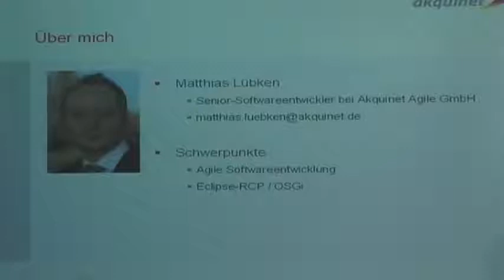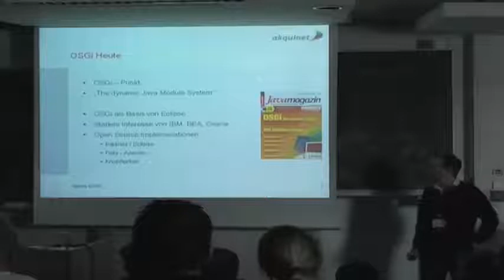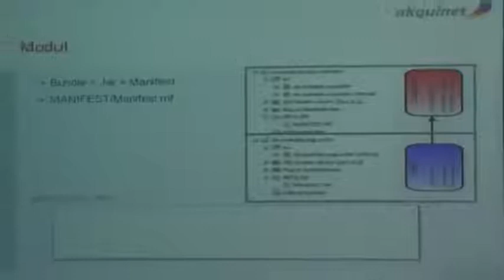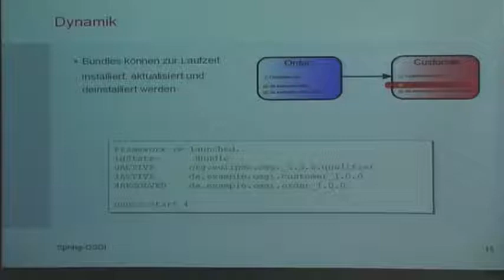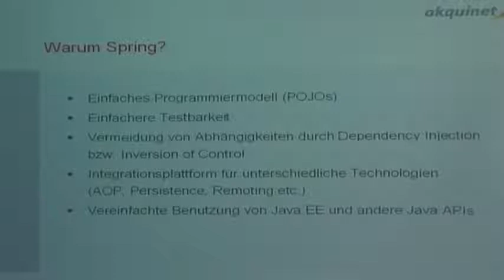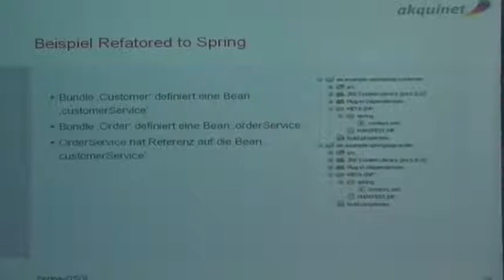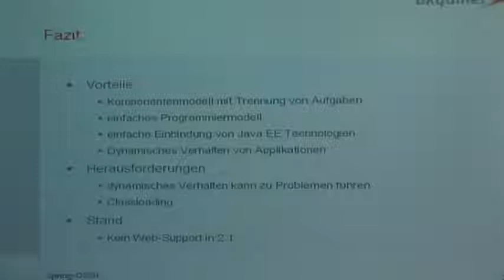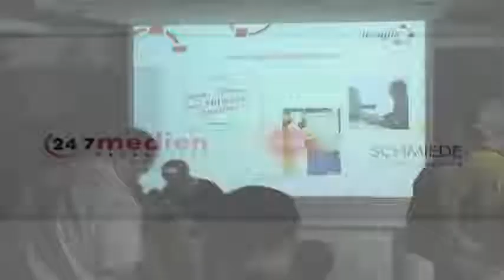Spring-OSGi (FrOSCon 2007)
Die Kombination von Spring und OSGi stellt eine hervorragende Plattform zur Entwicklung modularer und dynamisch deploybarer Unternehmensanwendungen dar. In dieser Session wird sowohl OSGi als auch die Spring-OSGi-Integration vorgestellt und anhand von Beispielen praktisch eingeführt. Die Teilnehmer sollten erfahrene Java-Entwickler sein, Erfahrungen in OSGi oder Spring sind nicht erforderlich. Alle involvierten Komponenten sind frei verfügbar und haben eine OpenSource-Lizenz.

Matthias Lübken